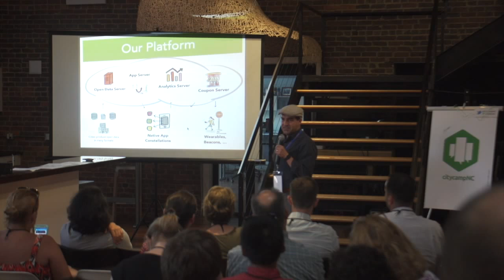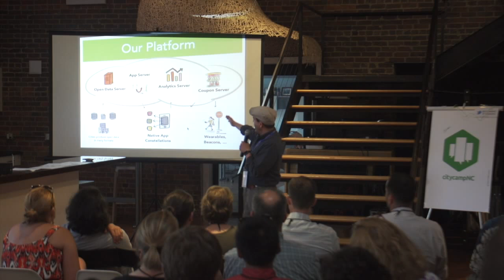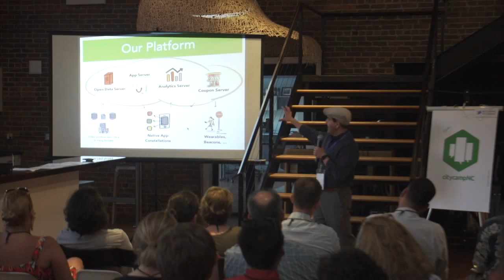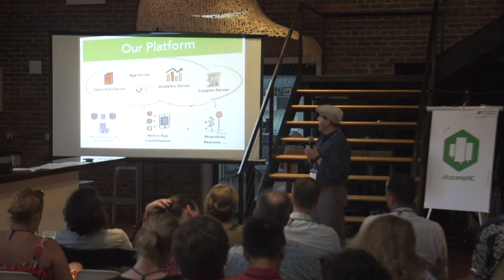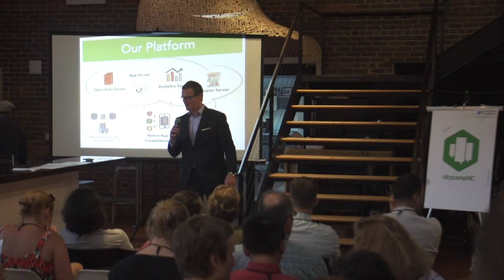CityCampNC Lightning Talk - Lawrence Abeyta—AppCityLife